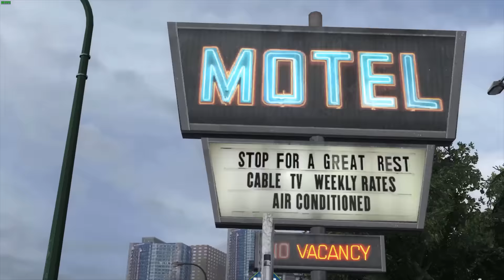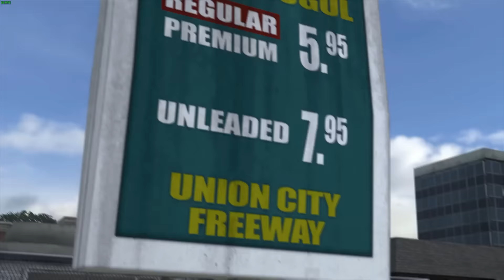STEVE HARVEY DESTROYS CITY!! (Garry's Mod Sandbox)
Today steve harvey verbally harassed me and my friends while taking over a city. It was insane and we were very afraid. Steve harvey is one meme not to be messed with. Enjoy :)